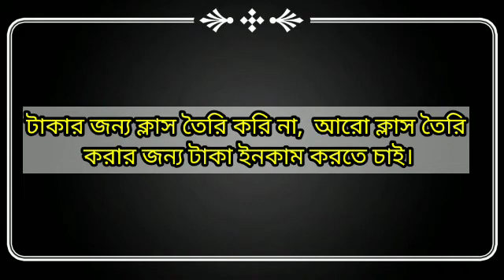টাকার জন্য ক্লাস তৈরি করি না, আরো ক্লাস তৈরি করার জন্য টাকা ইনকাম করতে চাই।